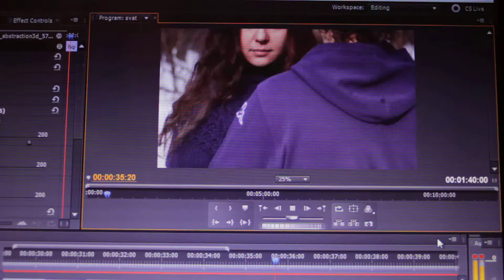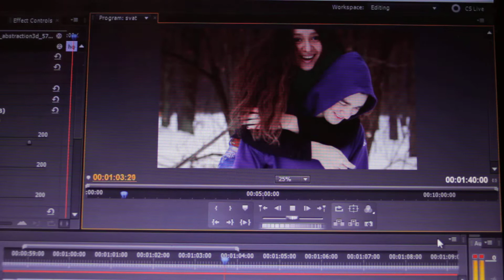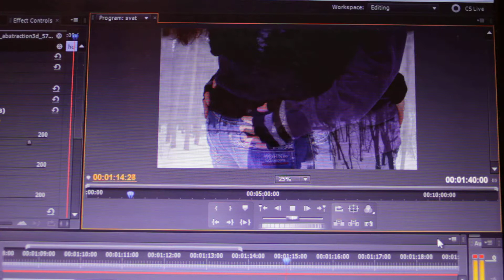Happy birthday)) Anya&Svyat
конечно же прога должна была полететь в самый нужный момент)) экспорт видео не работает, так что как есть)) с Днем рожденья!!!